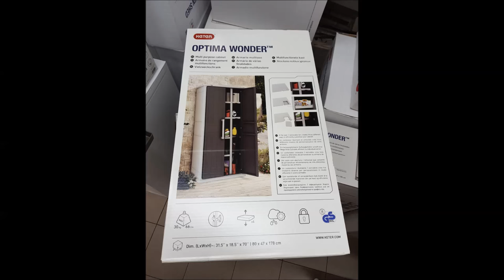Optima Wonder outdor cabinet Keter מחסן אופטימה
Sales למכירות
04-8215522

Optima Wonder
outdor cabinet

MEASUREMENTS
  EXTERNAL
w      80 cm